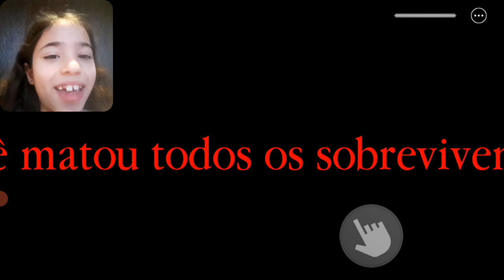ROBLOX - SPIDER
GAMES COM AS GÊMEAS